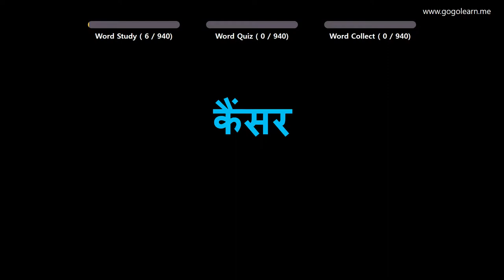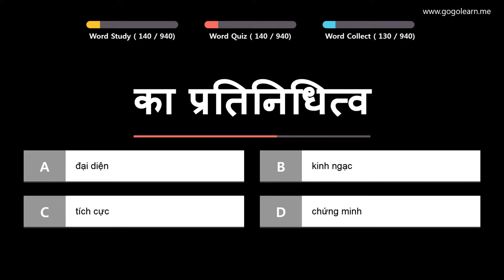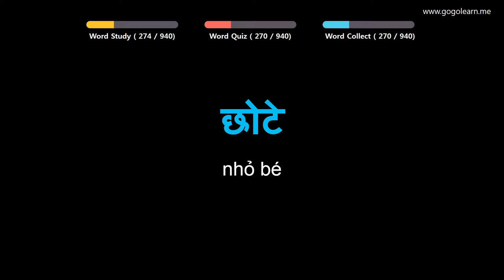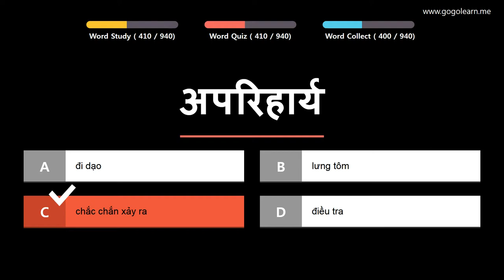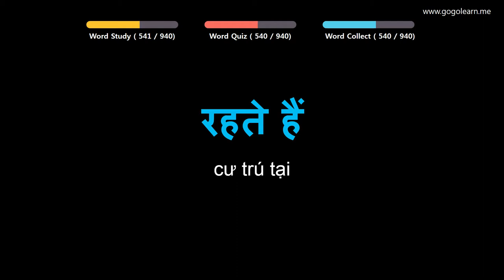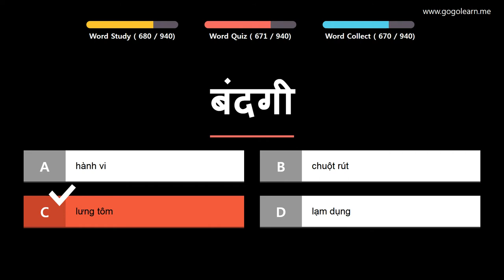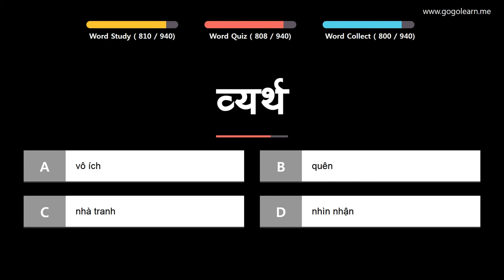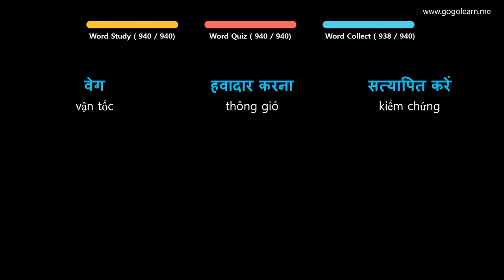Học Tiếng Ấn Độ | Phần 14: Từ Vựng Tiếng Hindi Dùng Trong Giao Tiếp | Golearn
+ Phần 1 : 00:05
+ Phần 2 : 43:26
+ Phần 3 : 1:27:07
+ Phần 4 : 2:10:15
+ Phần 5 : 2:53:28
+ Phần 6 : 3:36:57
+ Phần 7 : 4:21:18
+ Phần 8 : 5:05:24
+ Phần 9 : 5:49:38
+ Phần 10 : 6:33:17

✪ Nội dung có thể bạn quan tâm:
Học Tiếng Ấn Độ | Phần 6: Từ Vựng Tiếng Hindi Cho Học Sinh Trung Học | Golearn